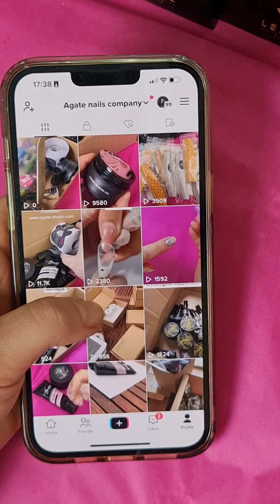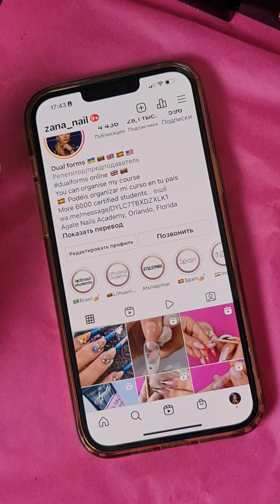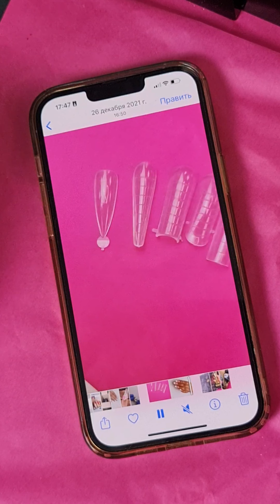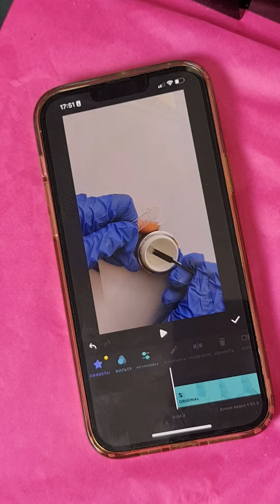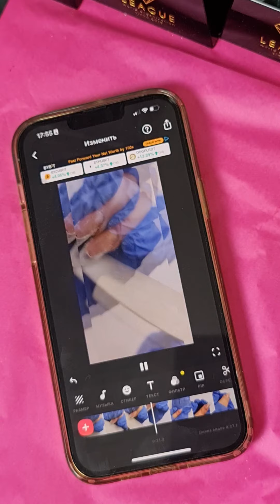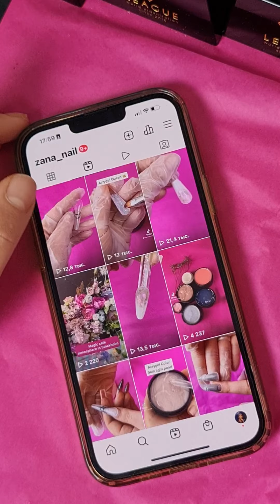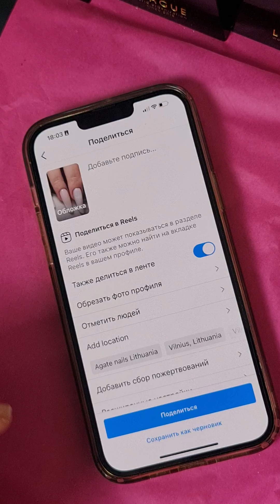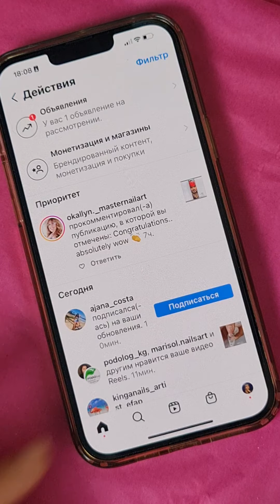Reels _ Tik tok nagu meistrui! butinai reikia!